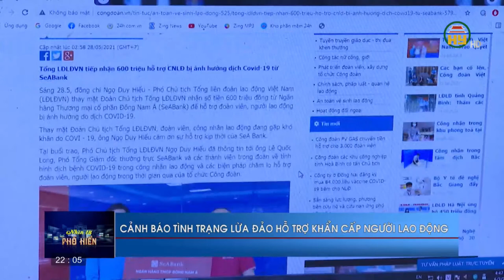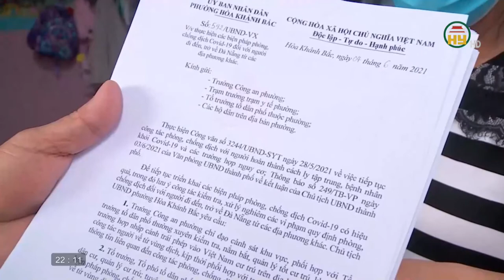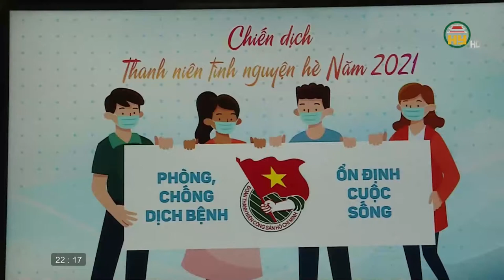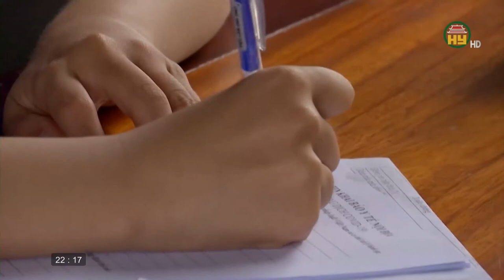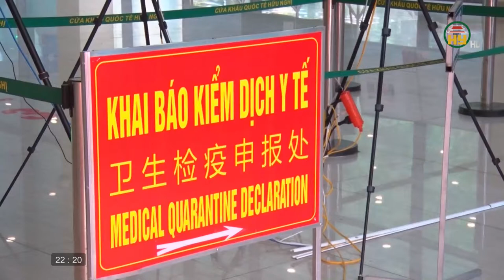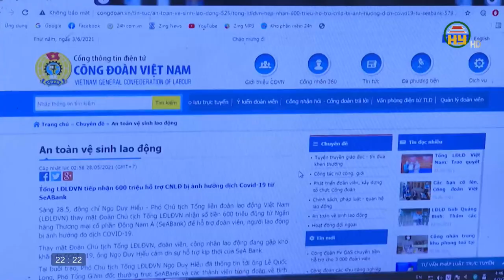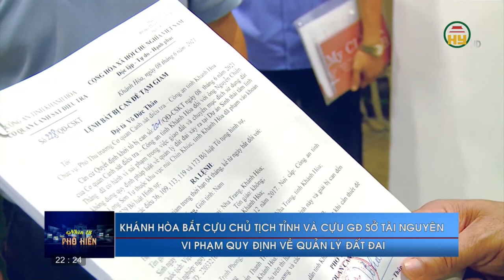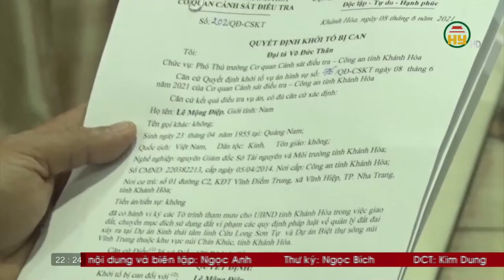Nhìn từ Phố Hiến thứ 7 ngày 12/6/2021